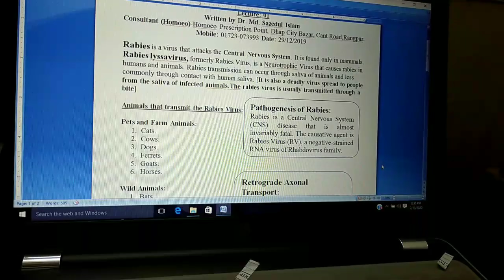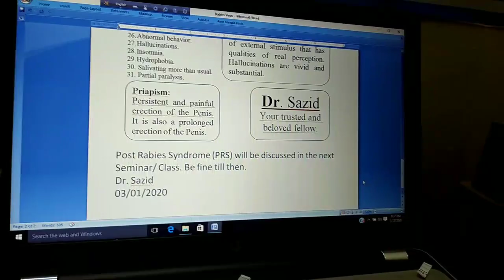Rabies Virus যেভাবে ছড়ায়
প্রতিবন্ধী শিশুদের সফল চিকিৎসা করা হয়।
যোগাযোগ: ডা. সাজিদ